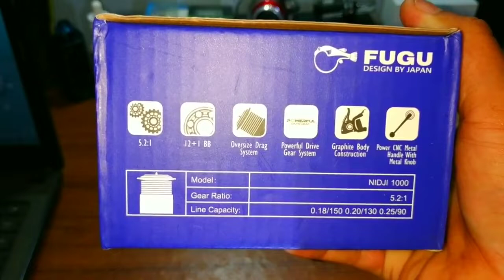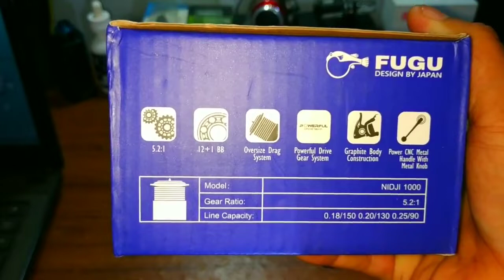REEL PANCING MURAH KUALITAS BAGUS COCOK UNTUK ULTRALIGHT FISHING Full HD 60fps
Hallo boy. Assalamualaikum wr.wb, ketemu lagi bareng Fishing Sensation. Kali ini saya kedatangan paket reel dari Fugu nih gaesss. Namanya fugu nidji 1000 gaes. Reel ini menurut saya murah tapi kualitasnya mewah gaesss. Tampilanya juga menurut saya sudah bagus banget gaess. Tonton videonya yah gaess. :-)
Bagi kalian yang berminat bisa klik link di bawah:
Beli Reel Fugu Nidji 1000 Power Handle

Editing video     :    Kinemaster Diamond
Record video     :    Xiaomi redmi note 9 pro
                                 Xiaomi Mijia Seabird

Terima kasih  :-)